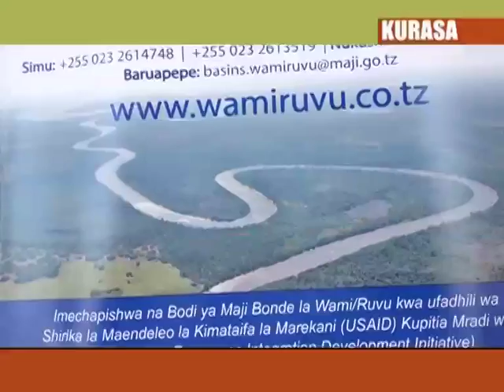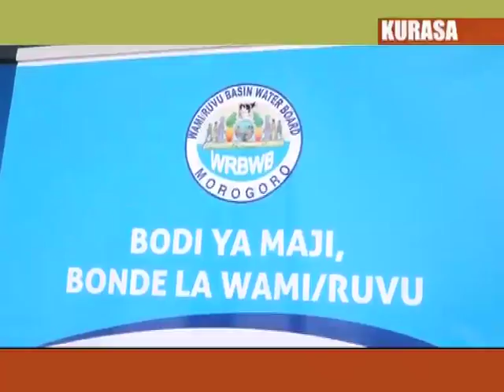Wami, Ruvu na CTI waunda tume ya pamoja.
Bonde la wamiruvu na shirikisho la wenye viwanda CTI wamekubaliana kuunda tume yapamoja ya kujadili kiwango cha tozo kitakacholipwa na wazalishaji wa maji ya chupa kwa ajili ya kuhifadhi vyanzo vya maji chini ya Wizara ya maji.